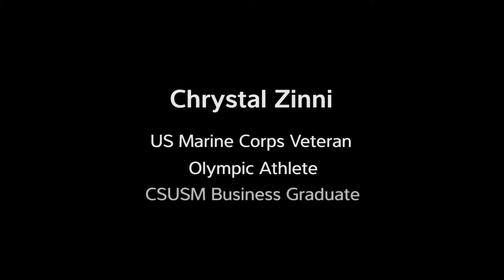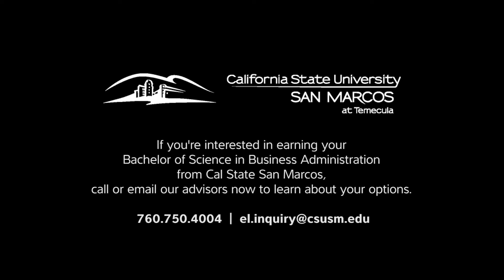Bachelors in Science Business Administration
Chrystal Zinni shares her experience of earning her Bachelors in Science Business Administration degree at California State University San Marcos.